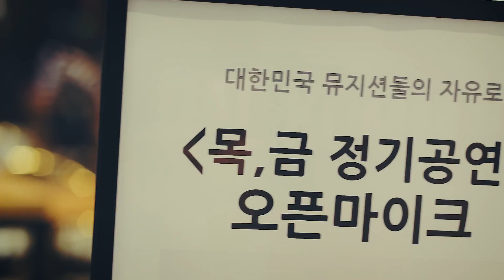[Danalmusic_Live] 팍스차일드 (PAXCHILD) - Close Up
달콤한 목요일밤에 아티스트와 가장 가까이 만나는 오픈마이크!
The Most closely meet the artists on Sweet Thursday Night ""Open MIC""

Danal Entertainment